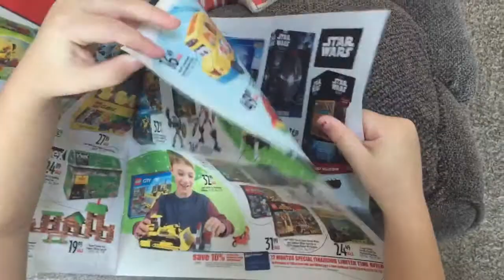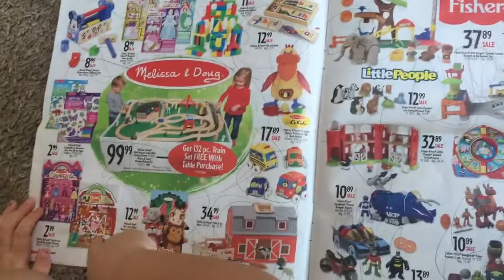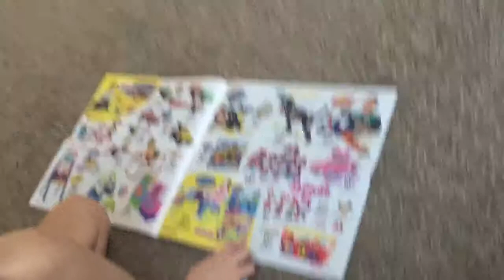Christmas will be expensive.